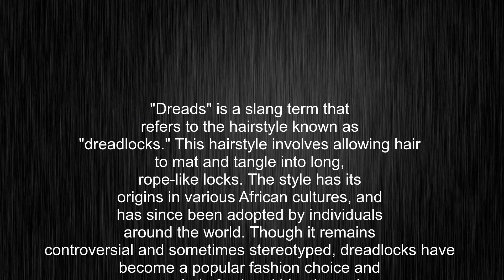What's the meaning of "dreads", How to pronounce dreads?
This video tells you what "dreads" means, how to pronounce it, provides a pronunciation guide and an accurate definition.
00:00 Pronunciation
00:22 Meaning

- What is the meaning of dreads
- How to say dreads
- What is the definition of dreads
- How to pronounce dreads

Visit our free audio/video dictionary tutorial to learn how to correctly pronounce words/names and to learn their meanings, definitions, just like dreads definition and meaning in Merriam-Webster, dreads definition and meaning in Collins English Dictionary, dreads definition and meaning in The Oxford English Dictionary, dreads definition and meaning in Longman Dictionary of Contemporary English, dreads definition and meaning in Cambridge Advanced Learner's Dictionary, and more.